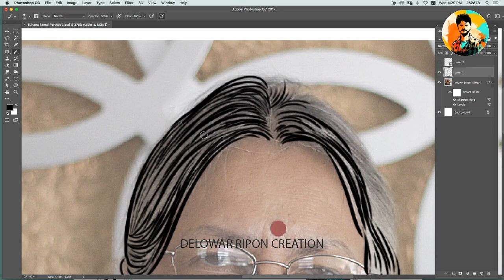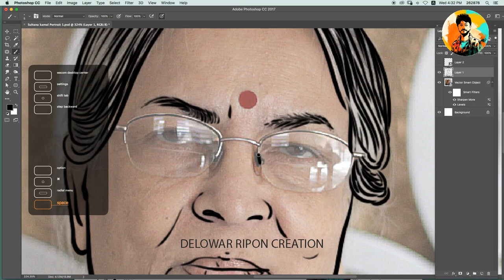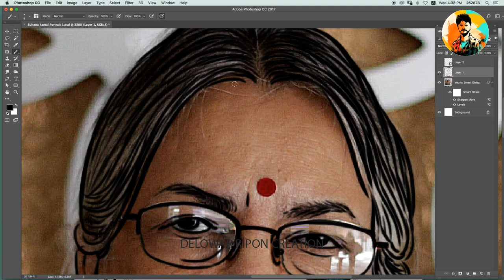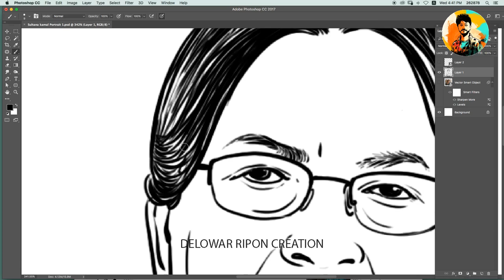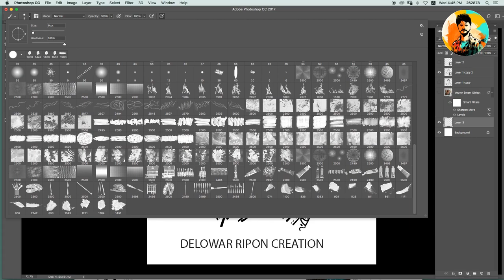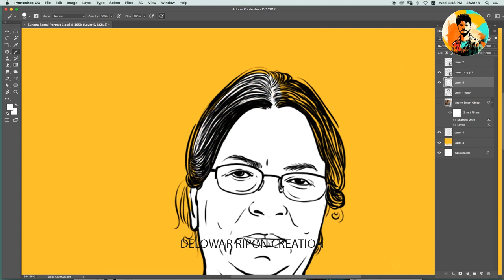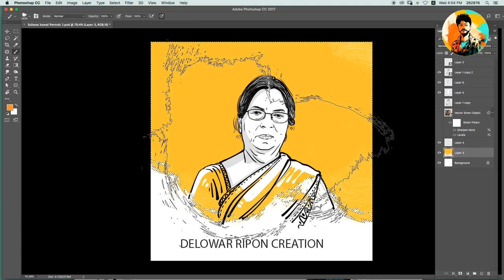সুলতানা কামাল I Sultana Kamal Portrait Painting I কিভাবে ছবি থেকে ভেক্টর আর্ট করবেন I Delowar Ripon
Subject: সুলতানা কামাল I Sultana Kamal Portrait Painting
Working Media: Adobe Photoshop CC 2020
Media Device: Wacom Intuos Pro